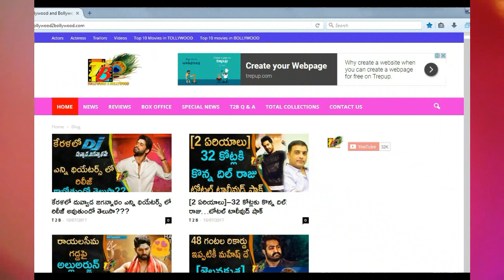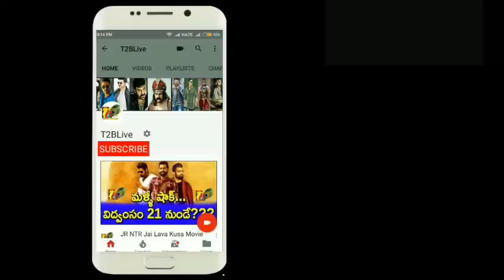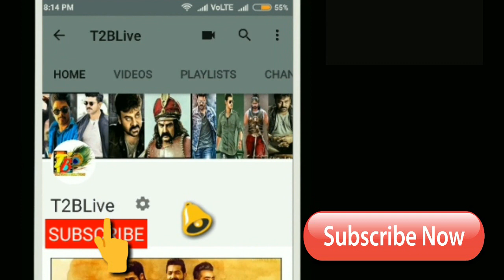Raviteja Raja The Great Movie Review || Raja The Great Movie Audince Talk